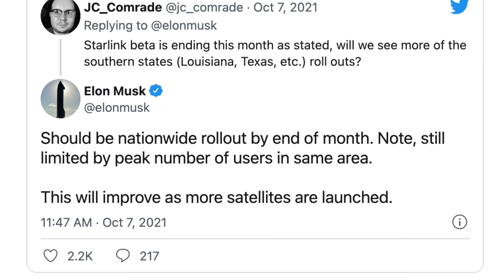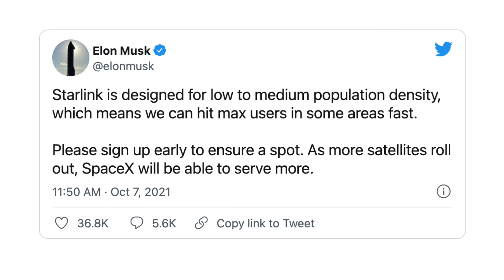Starlink NATION WIDE Rollout - Coverage Across the US including Texas Louisiana Florida California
October is a BIG month! In just ONE YEAR since the Better Than Nothing Beta started, Starlink is leaving their Beta and moving to Generally Available, with a NATIONWIDE rollout to the US.

Contents:
0:00 Exciting news for Starlink!
0:31 Starlink Rolling out Nationwide!
1:53 Starlink Network Capacity limits
2:50 Starlink Upcoming Orbital Shells
4:05 Starlink User Terminal Delays
5:00 Starlink Preorder Secret Weapon
6:06 Will we get Starlink Mobility?
7:22 October is the Month for Starlink!